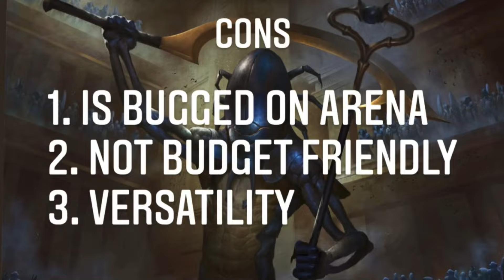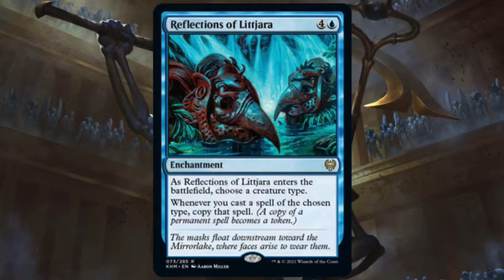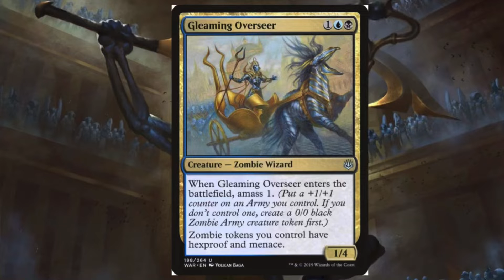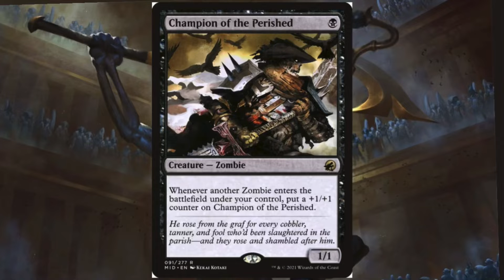Mtg Arena - Arena EDH: The Scarab God.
What’s going on everyone DNinja89 here and I’m back with another Arena edh. This week we have one of competitive EDH staples it The Scarab god. Does the Scarab god hold up on Arena let’s find out!

An awesome website for deck building.

Legal stuff.

All images and art belong to wizards of the coast.